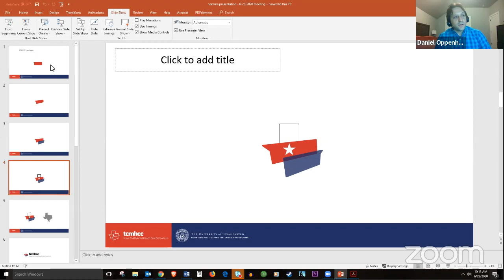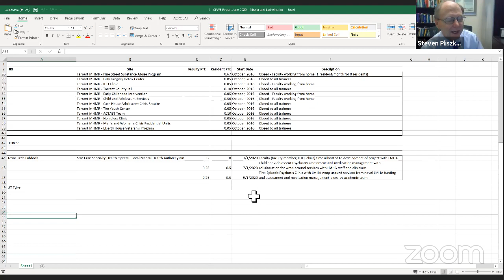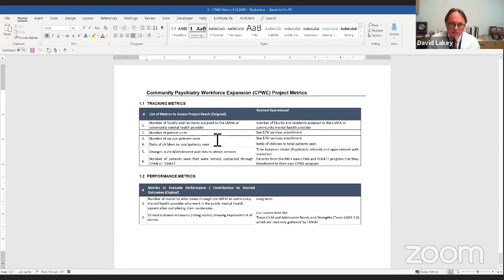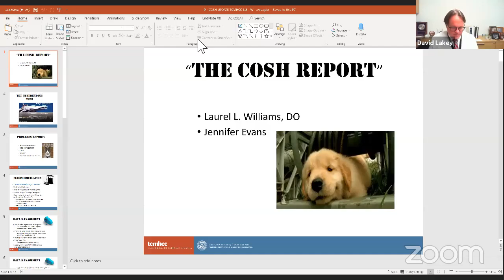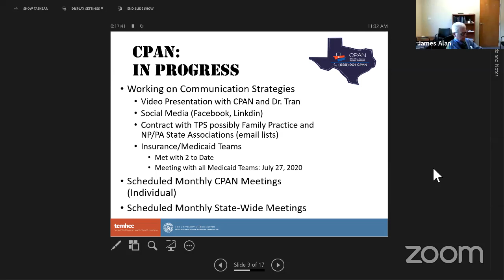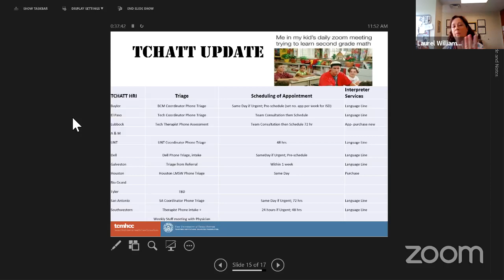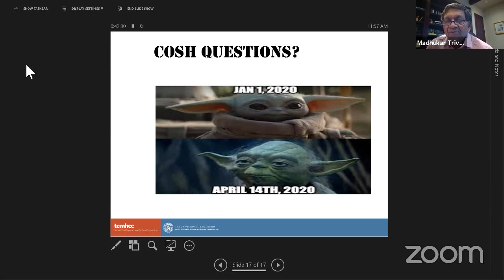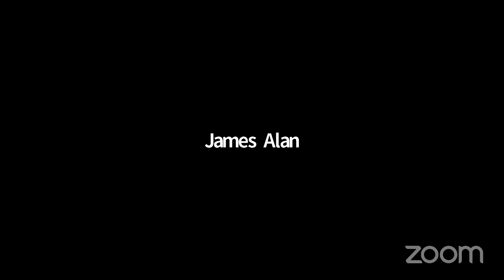TCMHCC Executive Committee Meeting - June 2020